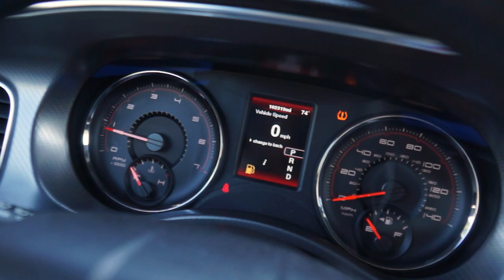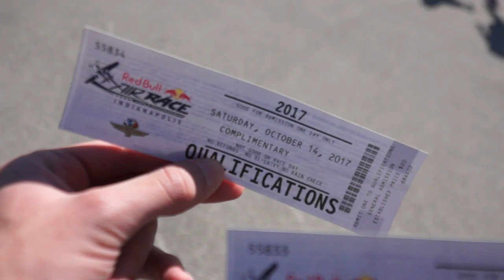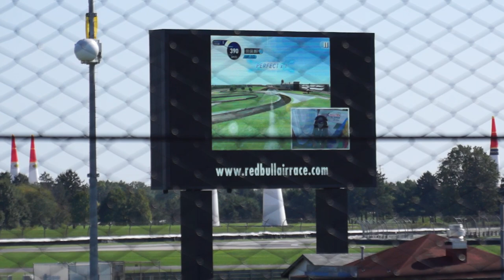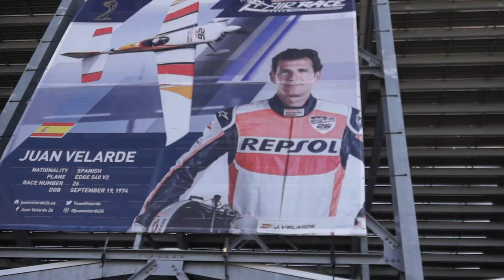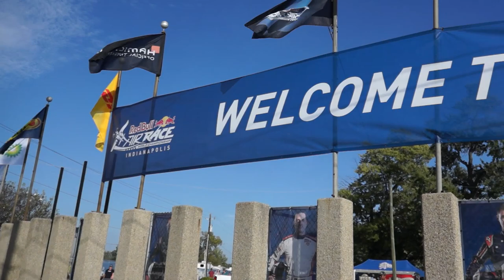Vlog #2 - Red Bull Air Race Championship!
Chris and I had a fun time at the IMS watching the Red Bull Air Race practice and qualifying. We also enjoyed seeing the neckbeards race in VR. If you guys want to see more vlogs, just let me know!